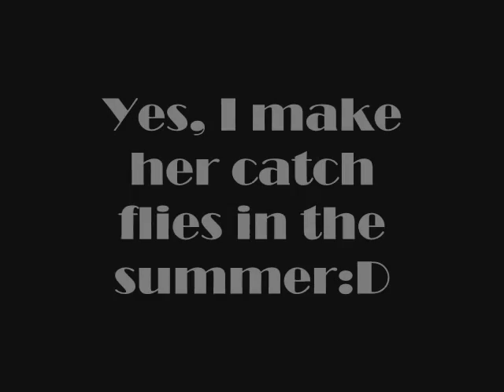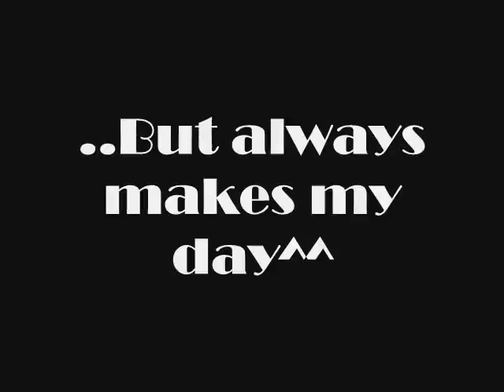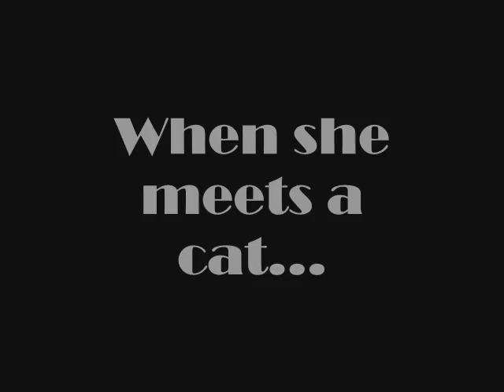Ronja's parodyXD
She is a 100% reason to remember the name(H)